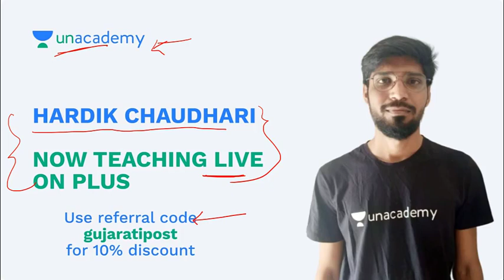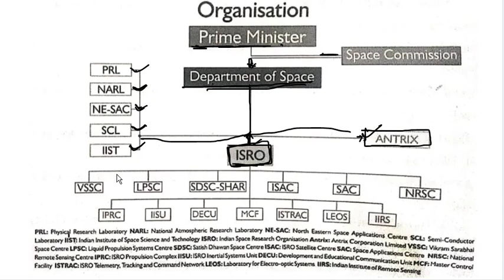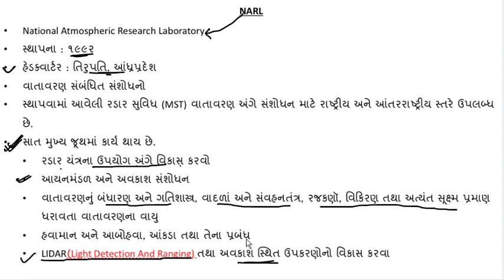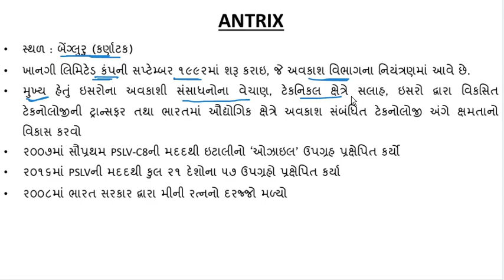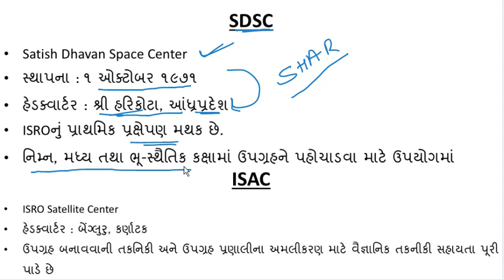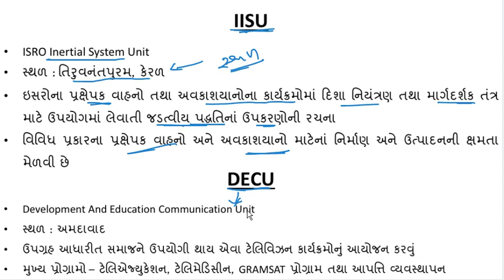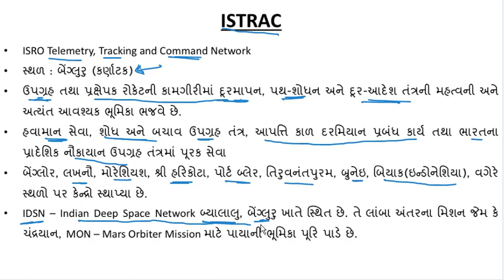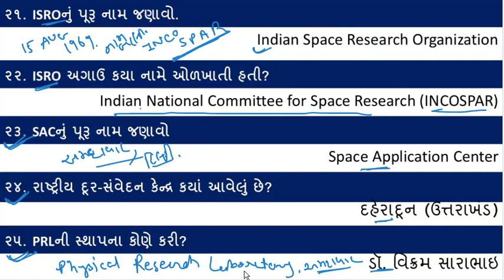Space Technology In Science & Technology (અવકાશ વિજ્ઞાન) - GPSC | Gujarati Post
Science & Technology For GPSC
Space Technology In Gujarati. અવકાશ વિજ્ઞાન